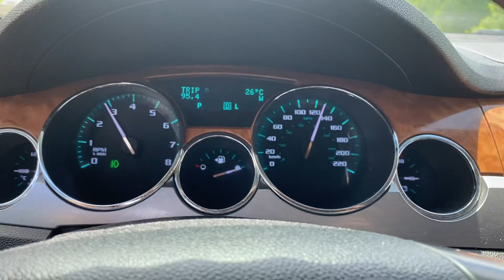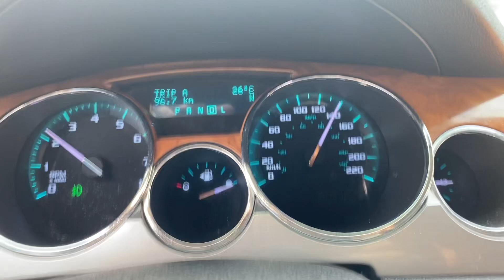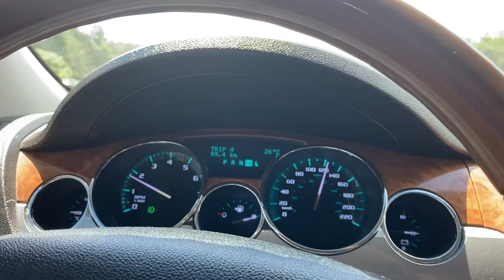￼ Driving through Detroit